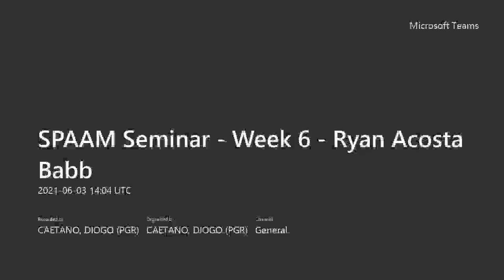SPAAM Seminar Series (03/06/21) - Ryan Acosta Babb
Title: What's the Difference Between a Circle and a Square? Truncations of Fourier Series and the Multiplier Problem

In one dimension, there is only one way to truncate a partial sum: count up to a certain N. For series eigenfunctions labelled by pairs of indices, as is the case of the Fourier series on Z^2, we may truncate in several ways. For example, do we count pairs of indices (n, m) with |n|,|m| ≤ N, or instead count them with |n|^2 + |m|^2 ≤ N? It is a curious fact that L^p convergence can be obtained in the former case (for all p) but "never" the latter: it fails for all p ≠ 2. We discuss the context and history of this problem.